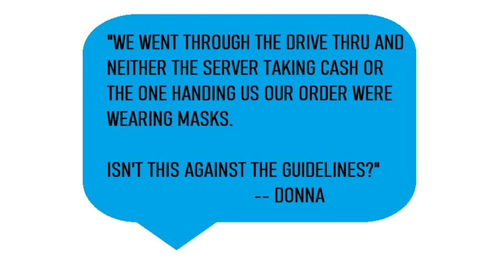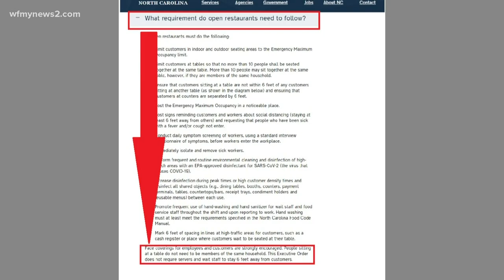Do restaurant workers have to wear face masks to serve you?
Gov. Roy Cooper's Executive Order strongly suggests restaurant employees wear masks, but it's not required. Story